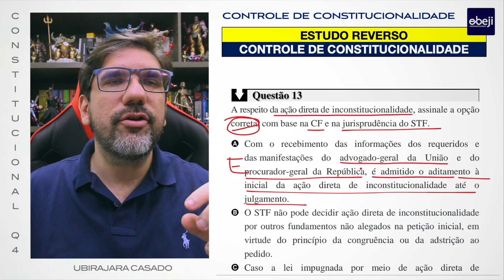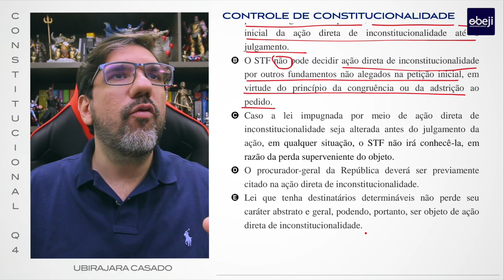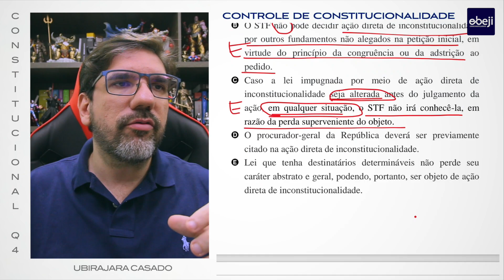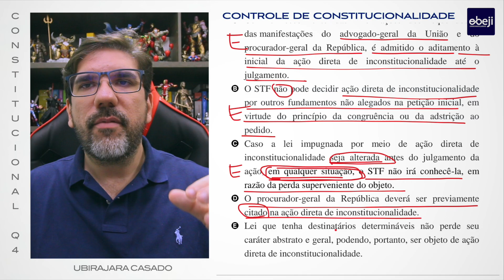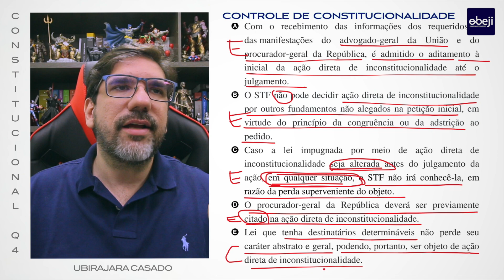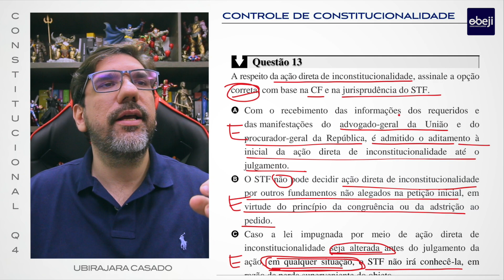🔴☑️ ATENÇÃO: CONTROLE DE CONSTITUCIONALIDADE - PONTOS IMPORTANTES | PROF UBIRAJARA 🔴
😱 2022 É O ANO DA ADVOCACIA PÚBLICA 😱